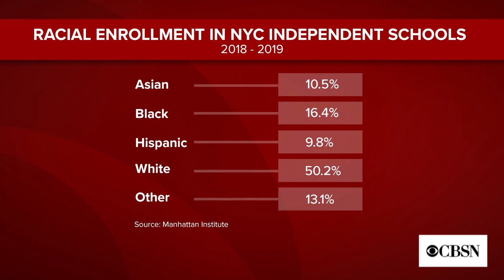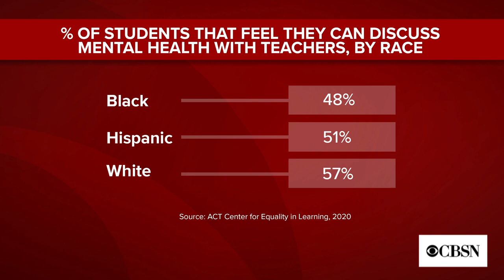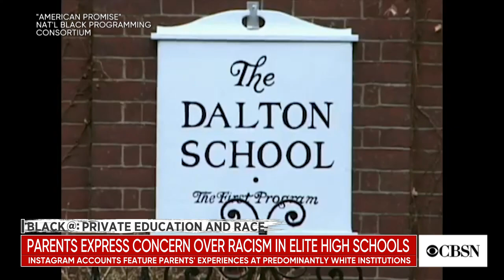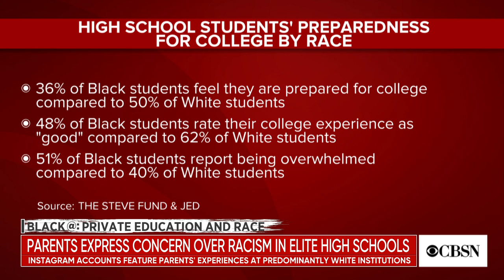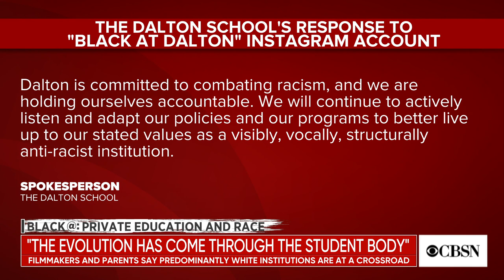Black parents share their experiences of racism while raising children in the private school syst…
As part of our series "Black @: Private Education and Race," filmmakers and parents Joe Brewster and Michèle Stephenson joined CBSN to share what it was like recording their son's experiences as he attended The Dalton School in New York City. They shed light on some of the struggles their son faced, and offered insight into what other parents should consider when sending Black children to predominantly White institutions.